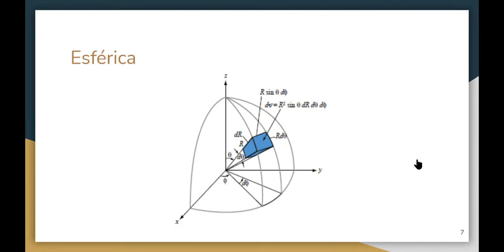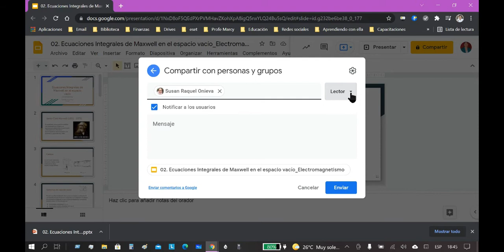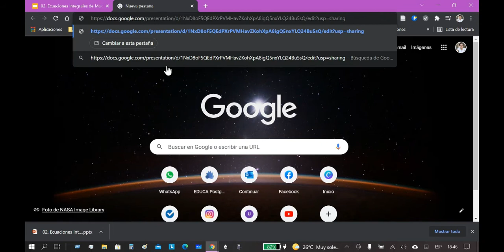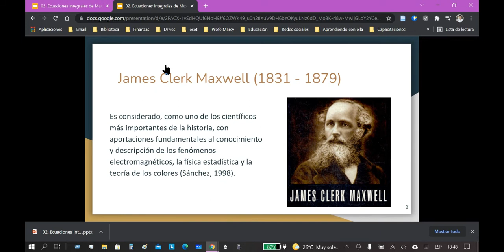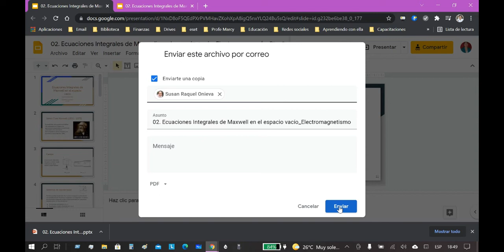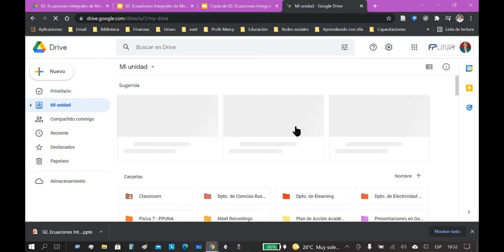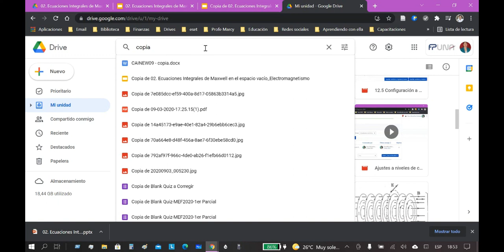Copiar, descargar, publicar en la web y compartir google slides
Tutora Virtual: Marcelina Cardozo

fpuna,elearning,moodle,2021,politecnica,plataforma educa,educacion a distancia,active,presenter,videotutoriales,streaming,slides,google,moodle